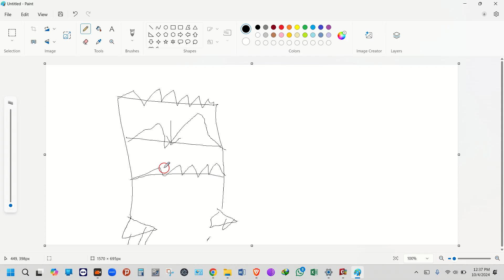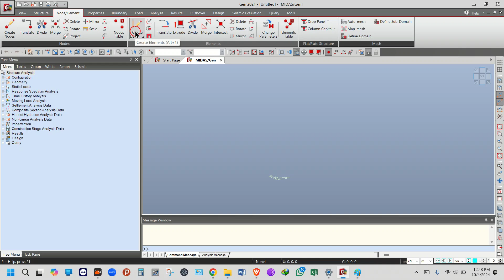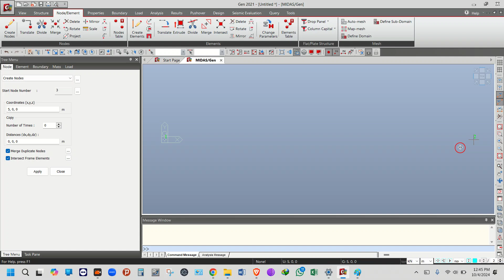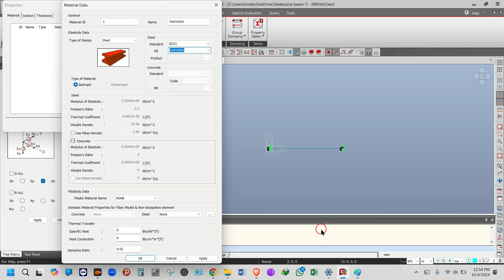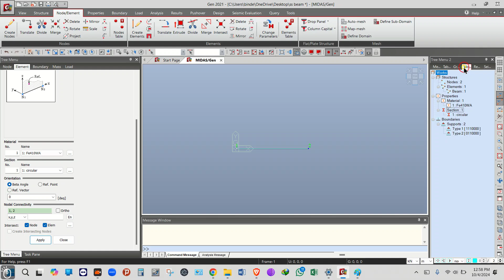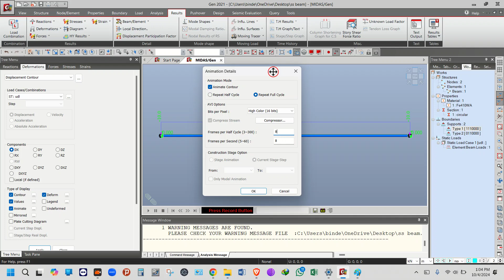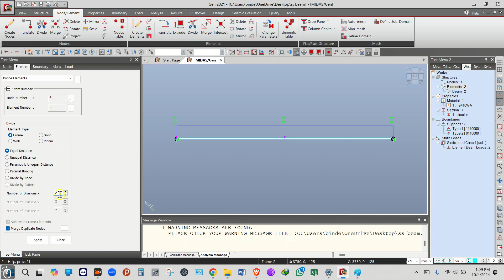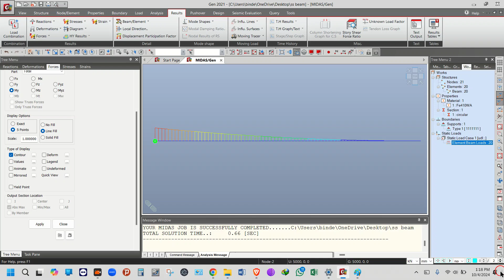MIDAS GEN TUTORIAL ON SIMPLY SUPPORTED BEAM AND CANTILEVER BEAM SHEAR FORCE AND BENDING MOMENT DIAGM